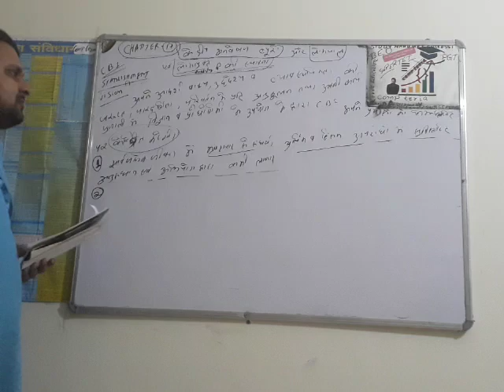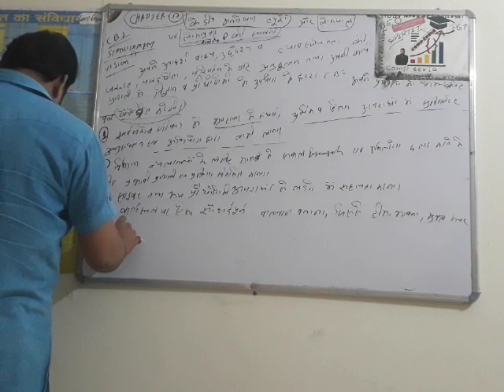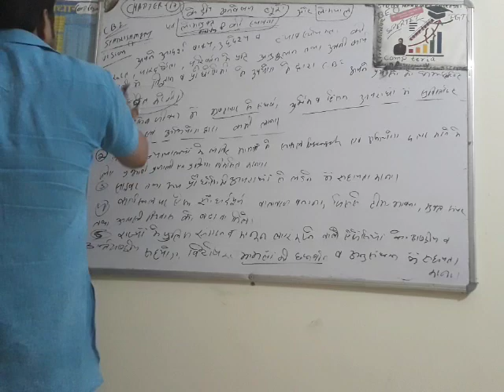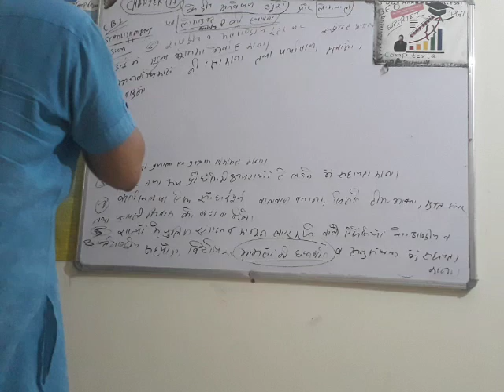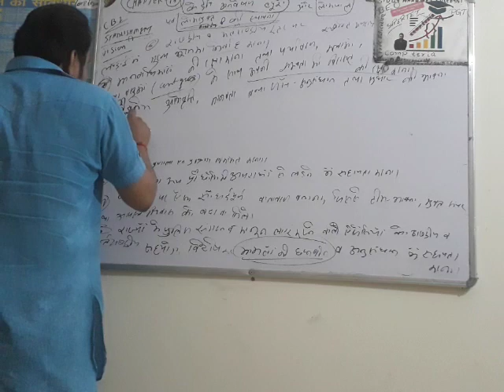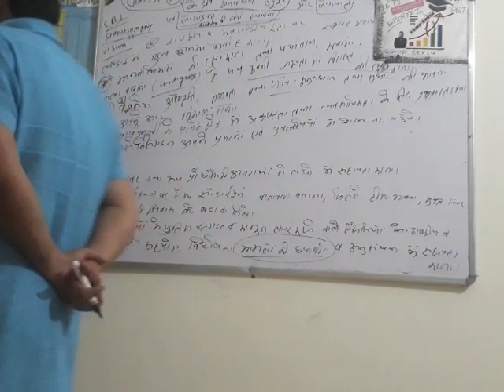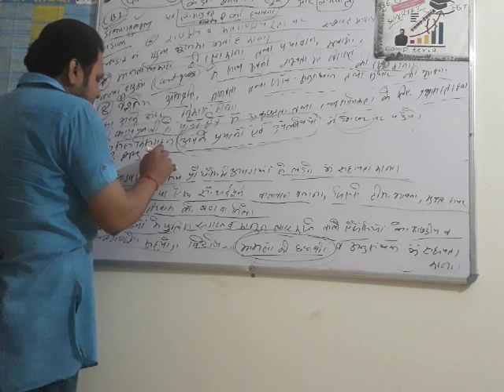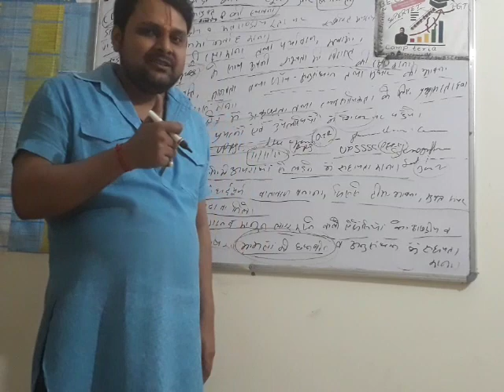CBI focused on 9 points i polity constitution lecture gist of NCERT best study chan Subs comp teria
comp teria/complete gist/crux of ncert/education/selection/upsc/pcs/ssc/bssc/allexams/Competitive exams preparation/studyselectiontak/ Cbi Vvv imp classes on I polity constitution by comp teria study channel on YouTube best lectures by GOVIND sir polity constitution ll.b ll.m all semester class exam PET set net JRF all Judiciary advocates proficiency merit all india bar exam apo judge hjs all law ll.b upsc all exam one platform comp teria study harder than harder achieved ur goal sabhi Padhe sabhi BADHE free education worldwide study selection tak muft siksha aapke dwar kya aap hai taiyar best education platform on YouTube free resources of constitution I polity best solution Trillions like share vlog classes lectures Subscribe comp teria 📚✍🎓👨‍💻✌🙏🇮🇳